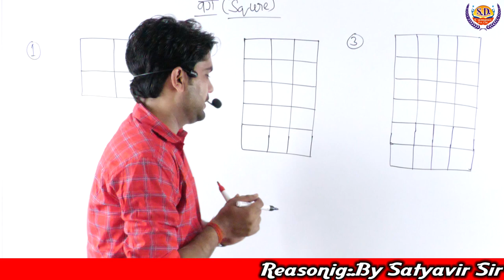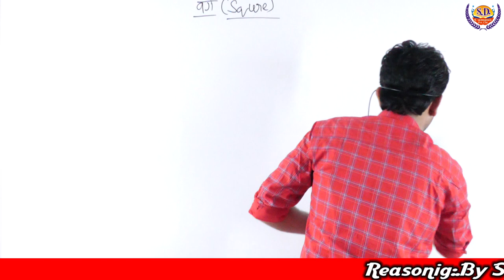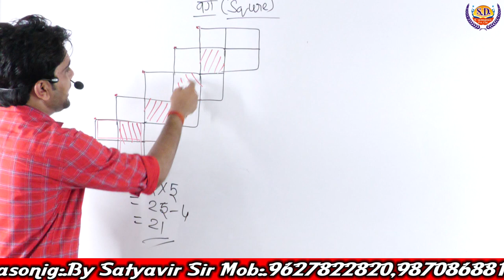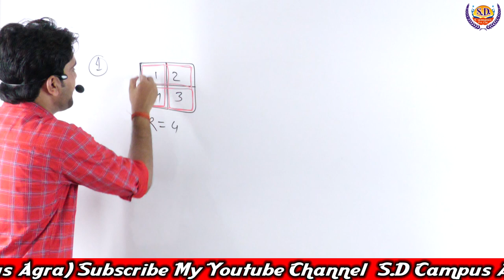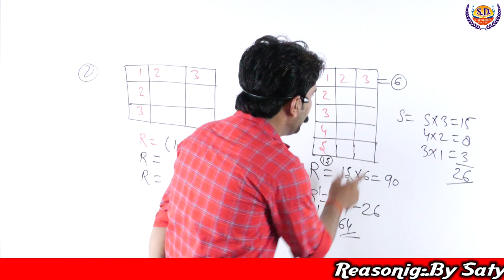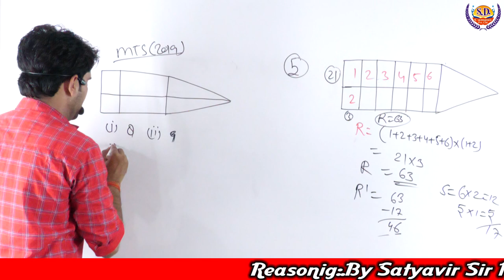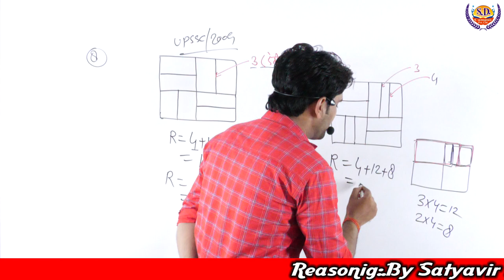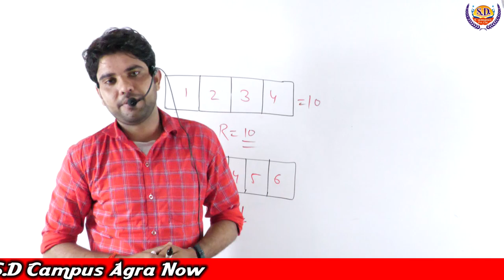square and rectangle SSC/RAILWAYS/UP POLICE/SI/BANK/AIRFORCE/LEKHPAL Etc.